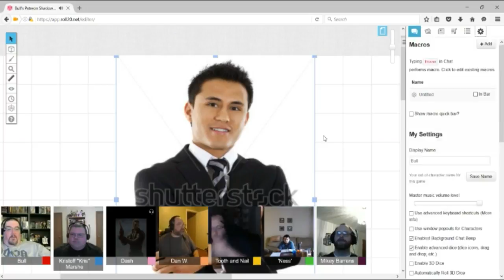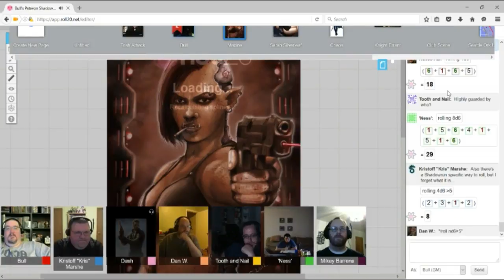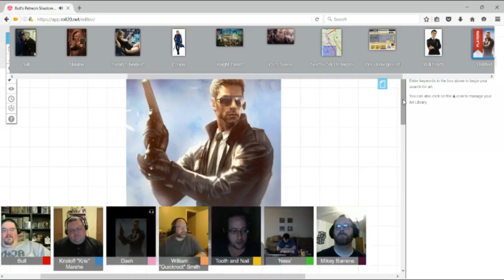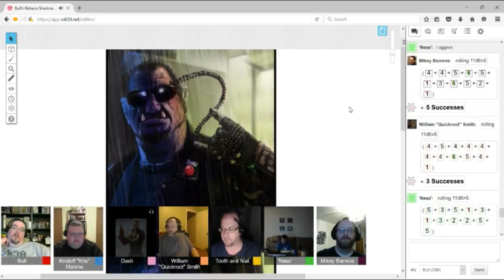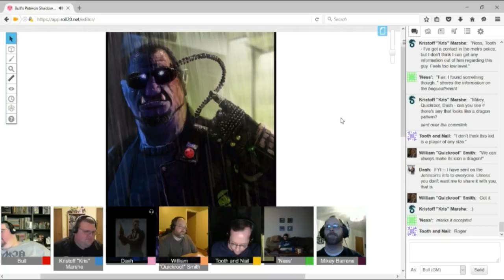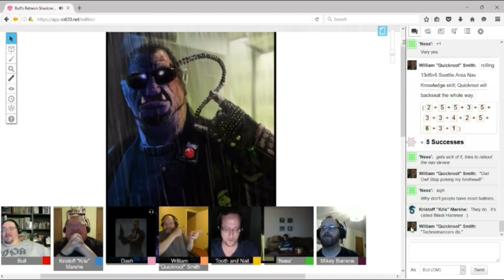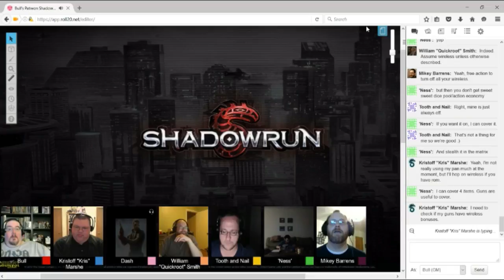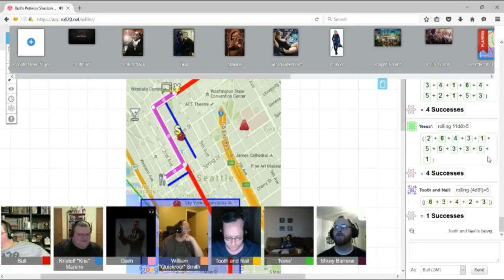Bulldrek Patreon Shadowrun Actual Play - Ep. 2 - Child of Fire (Part 1)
The first half of Episode 2 of my Shadowrun 5th Edition Actual Play game for my Patreon Backers, guest starring Shadowrun author Rusty "Critias" Zimmerman.